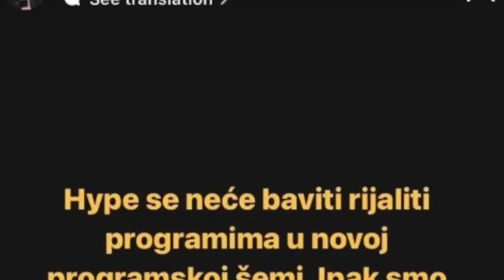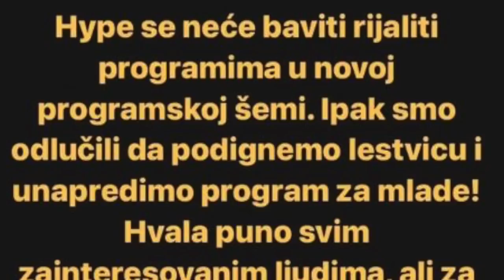DALILA OSTALA BEZ POSLA, NEĆE VODITI EMISJU: Oglasio se direktor i otkrio da više nema mesta